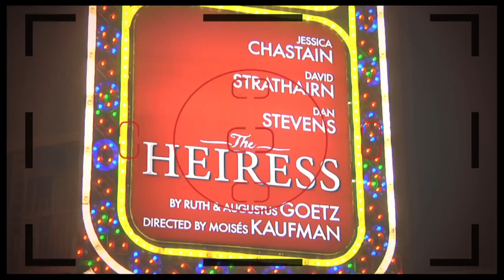Celebrate an Enchanting Opening Night with Jessica Chastain, Dan Stevens & the Cast of "The Heiress"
Academy Award nominee Jessica Chastain, "Downton Abbey" star Dan Stevens and the star-studded cast of "The Heiress" had an opening night to remember on November 1! Re-live the elegant event at the Walter Kerr Theatre.